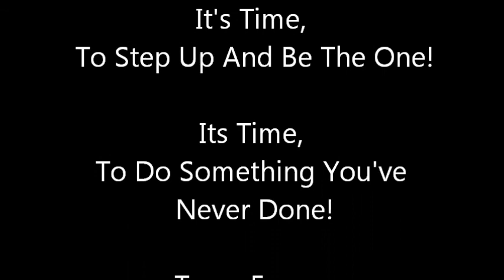Team Focus 2014